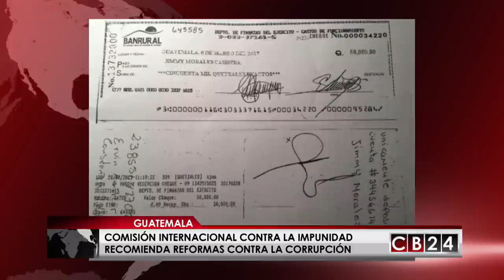Comisión anti corrupción pide reformar 10 leyes en Guatemala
En el más reciente informe que presentó el jefe de la Comisión Contra  la Corrupción e Impunidad de Guatemala (CICIG), Iván Velásquez, reveló una serie de reformas legales y procedimentales que bloquearían aún más el avance de la corrupción y garantizarían la transparencia en todos los sectores.

El comisionado Iván Velásquez, señalado como persona non grata para el gobierno del presidente Jimmy Morales, y desde este martes sin visa diplomática, luego que Migración de Guatemala se la revocara, destacó que los objetivos de su gestión algunos sectores no los han entendido.

Las reformas que pide la CICIG van desde cambios en la Ley Electoral, hasta la revisión de los programas de las facultades de derecho de las universidades. Pasando por blindar la ley de compras del estado, el servicio civil, la ley de amparo y la de antejuicios el sistema penitenciario y el código penal, todos necesitan reformas según Iván Velázquez.

La CICIG presentó también  una serie de políticas públicas que recomienda que los poderes del Estado tomen en cuenta de inmediato.

En Guatemala la CICIG lleva adelante junto al Ministerio Público investigaciones de casos como la “Coperacha y Cooptación del Estado”, donde se procesa al expresidente Otto Pérez Molina y a su ex vicepresidenta Roxana Baldetti, otros casos son “Corrupción y construcción”, sobre sobornos millonarios, y 28 casos de corrupción más.CB24 es el primer y único canal centroamericano de noticias producido desde Centroamérica para el mundo.